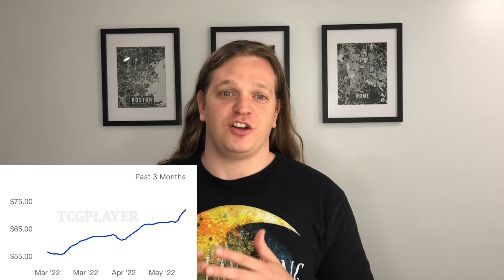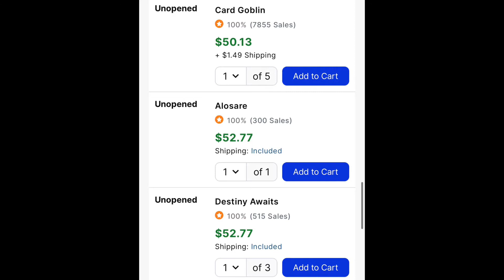Stranger Things Investors 3X Money - You Can Too!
The Stranger Things Secret Lair has become the hottest product of the year!

I love Magic: the Gathering! I love playing the game, collecting cards, enjoying the art, and buying sealed boxes. Thanks for tuning in to learn about magic and personal finance!

I’m making personal finance and investing relatable, easy to understand, and—dare I say—fun!

Start investing with Acorns today! Get $5 when you use my invite

This serious and professional channel is actually just for entertainment, so seek real advice from fancy fiduciaries.